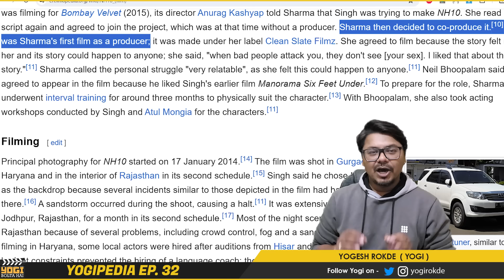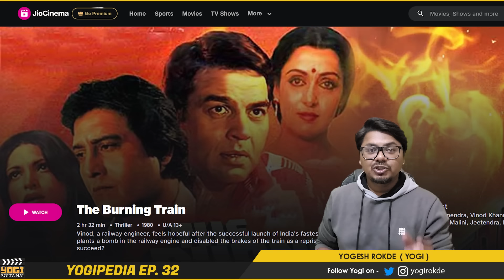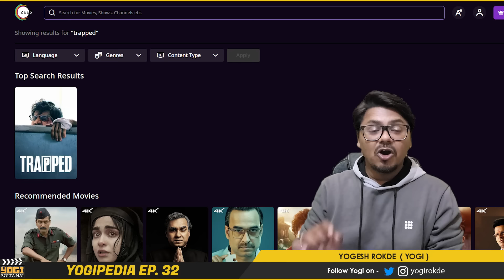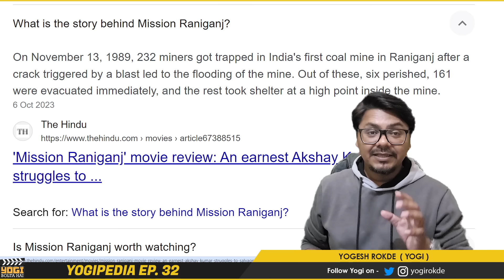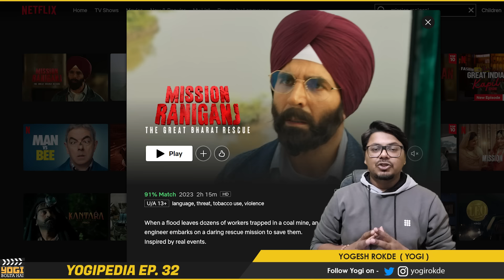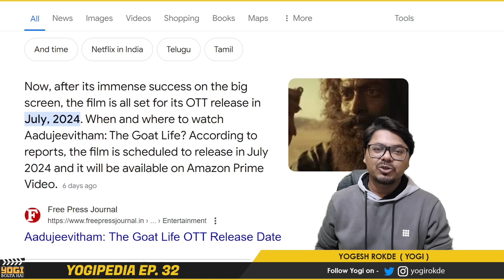Top 10 Indian Survival Movies of all Time | Yogipedia 32 | Yogi Bolta Hai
Top 10 Indian Survival Movies of all time by Yogi Bolta Hai
Survival Movie
Bollywood Movie
Top 10 Survival Movie
Disaster Survival Movie
Yogipedia

0:00 – Intro
0:19 – Malayankunju on 10th Place
1:17 – NH-10 on 9th Place
1:51 – The Burning Train on 8th Place
2:51 – Trapped on 7th Place
3:30 – Helen on 6th Place
4:11 – Pihu on 5th Place
4:46 – Mission Raniganj on 4th Place
5:23 – 2018 on 3rd Place
5:58 – The Goat Life on 2nd Place
6:49 – Manjummel Boys on 1st Place
7:36 – Some Special Mentioned
8:04 – Outro